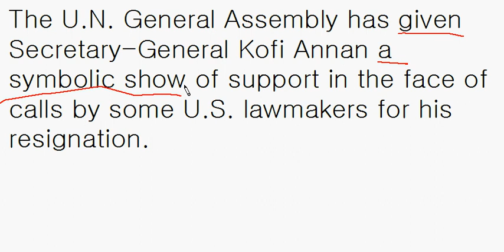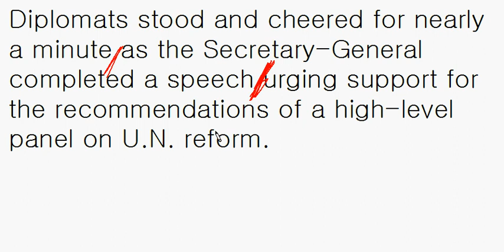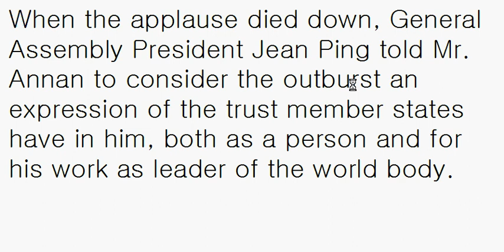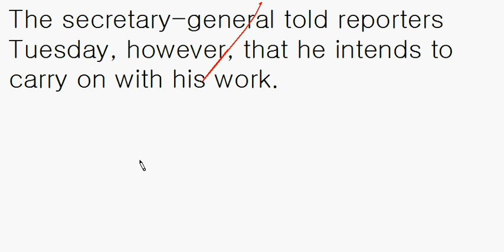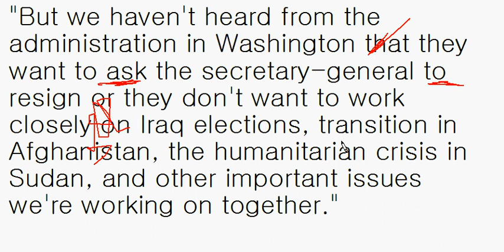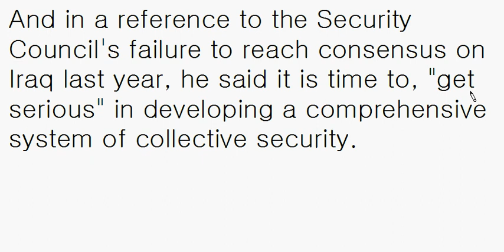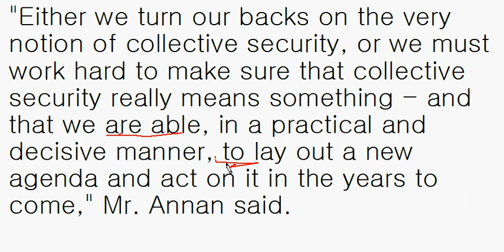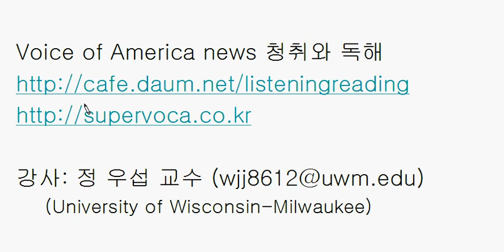[영어공부/영어독해] 유엔 전체회의가 사무총장 코피 아난의 개혁촉구를 환영: 오마이리딩닷컴 2004년 12월 9일 강의 - 영어뉴스 청취 {먹방보다 좋은 영어}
* 2020년 6월 8일부터 강의 다시 시작하였습니다. 최근 강의들은 "정박사영어" 채널에서 보실 수 있습니다. *

(오마이리딩 초기 강의들은 녹음 상태가 양호하지 못할 수 있습니다. 양해 바랍니다.)

[#22] UN General Assembly Welcomes Annan's Call for Reform (08 Dec 2004, 07:21 UTC )

1. 원어민 뉴스 파일을 여러 번 듣습니다. 들으면서 무슨 내용인가, 한 문장 한 문장 짚어 봅니다.
2. 제 강의를 듣습니다. 강의를 들으면서 지문을 종이에 옮겨 적습니다. 지문이 주어진 경우에는 옮겨 적을 필요는 없습니다. 출력을 해서 다음 단계로 이동합니다.
3. 내용을 완전히 이해했다고 생각하면, 종이에 옮긴 혹은 출력된지문을 소리 내어 읽고, 가능하면 녹음을 해서 들어봅니다.
4. 짧은 내용 혹은 한 문장을 여러 번 반복해서 듣거나 읽는 것 보다는, 긴 지문을 끝까지 한 번이라고 듣고 읽는 것이 효과적입니다. 다양한 지문을 접하는 것이 좋습니다.
5. 독해, 청취 혹은 스피킹이 안 된다는 것은 단어가 부족하다는 뜻입니다. 단어학습은 영-영 으로 하는 것이 장기적으로 좋습니다. 제가 직접 만든 을 추천합니다.
6. 하루에 제 강의 하나로 1 시간 정도 투자한다고 보면 합리적인 계획일 것입니다.